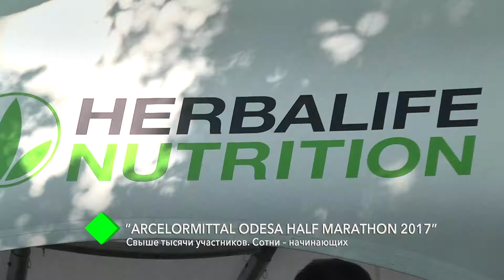В Одессе состоялся масштабный полумарафон